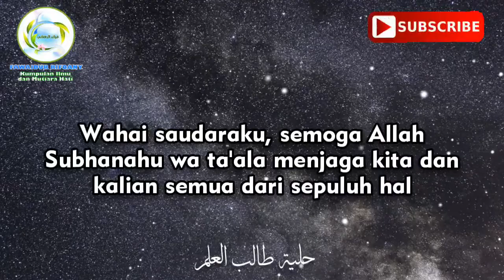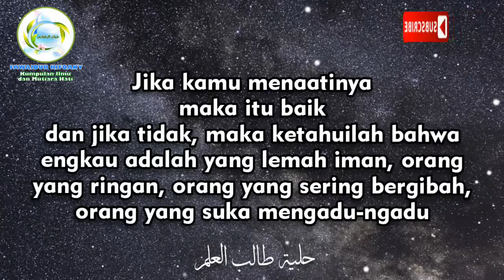يا أخي ! وقانا الله وإياك العشرات - نواقض هذه الحلية